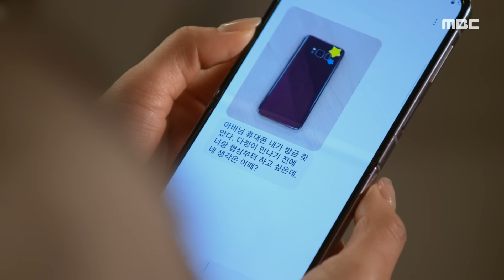[세 번째 결혼] ＂정밀조사 들어가 볼까요?＂ 오세영에게 진실을 추궁하는 윤선우, MBC 240322 방송